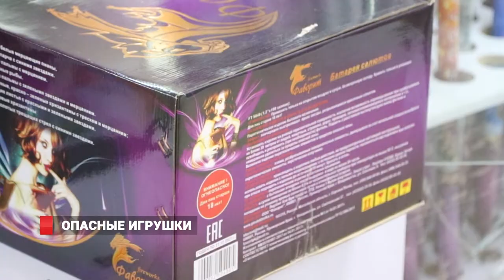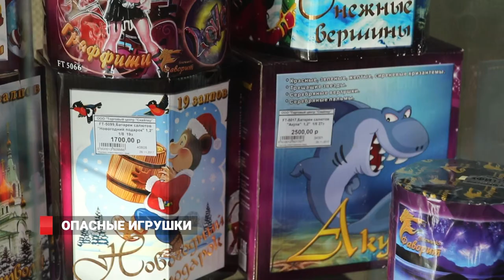Опасные игрушки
В преддверии наступающих новогодних праздников на прилавках магазинов появилось большое количество пиротехники. Вся она должна соответствовать ГОСТам и храниться в надлежащих условиях. В противном случае, петарды и салюты могут наделать немало бед при использовании. Сотрудники МЧС провели рейд по магазинам, которые продают пиротехнику.